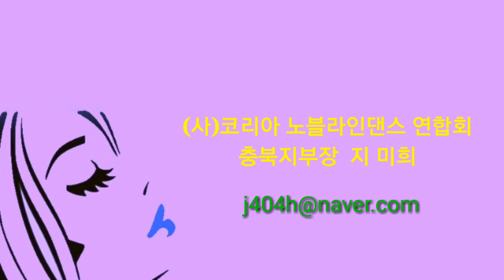FIESTA CHA CHA Line Dance(Beginner)Shirley Donahey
Count: 32
Wall: 2
Level: Beginner
Choreographer: Shirley Donahey